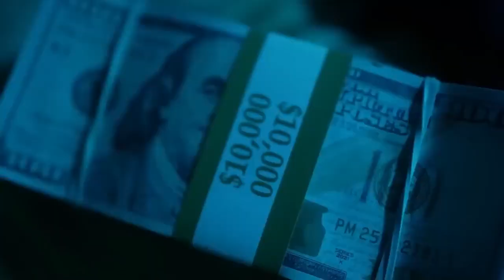Rick Ross & Lil Wayne - Stand Up / Ft. Nicki Minaj 👍👍👍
"Stan Up" by Rick Ross and Lil Wayne featuring Nicki Minaj is a dynamic collaboration that blends Ross and Wayne's distinctive rap styles with Nicki Minaj's signature flair. The track boasts energetic beats and clever wordplay, creating a high-energy atmosphere. With each artist bringing their unique strengths to the table, the song delivers a powerful and memorable listening experience, sure to resonate with fans of hip-hop and rap